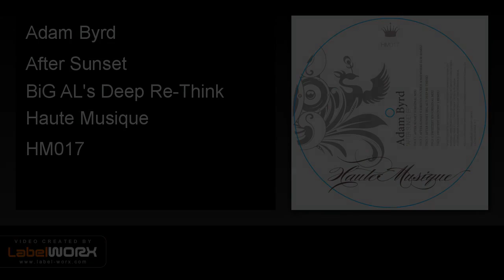Adam Byrd - After Sunset (BiG AL's Deep Re-Think) - Haute Musique [Official Clip]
Adam Byrd is back for our 17th release with his latest two track "After Sunset EP".

Originally released last fall on our "Haute Collection Vol.1" compilation with support coming from the likes of DJ Sneak, The Disclosure Project, Harlem Knights and Claes Rosen to name but a few, "After Sunset" is now joined with its sister "Sweetest Sin" to create this special EP.

On remix duties, we're happy to welcome Christos Fourkis to the label with his Chilled-Out rendition of "After Sunset". Then comes label boss-man BiG AL who takes us into his deep thoughts and lays down a percussive 4x4 foundation with the addition of an emotional piano melody during the break. And last but certainly not least, we're also very proud to welcome UK's Tony S who also debuts on the label with a super groovy remix, London style!